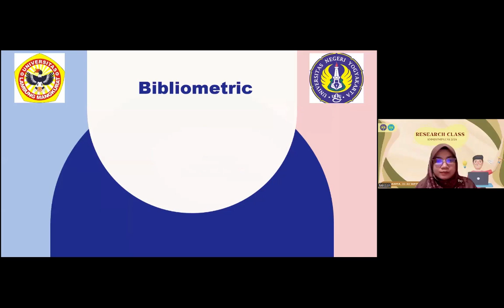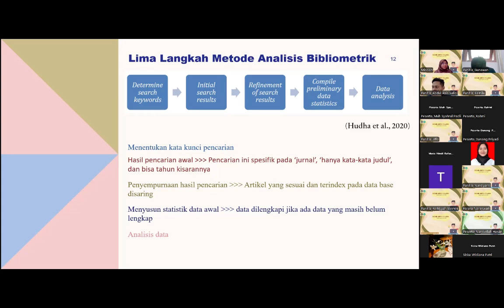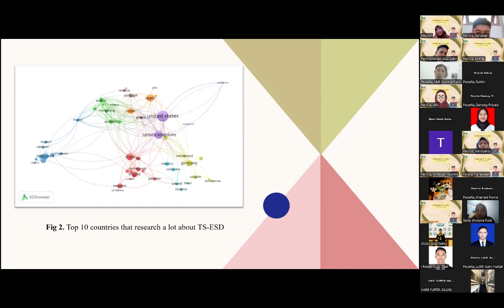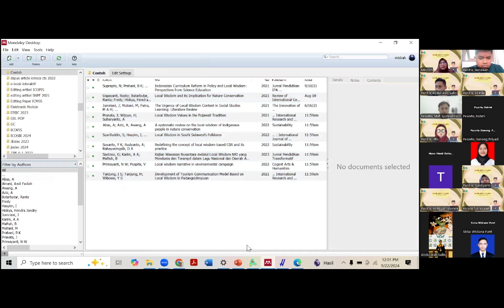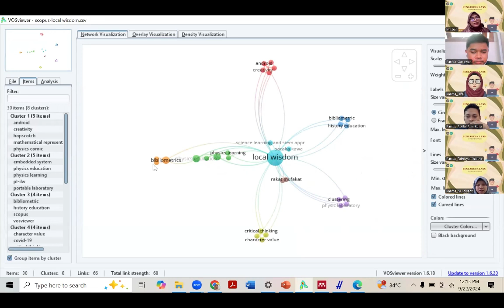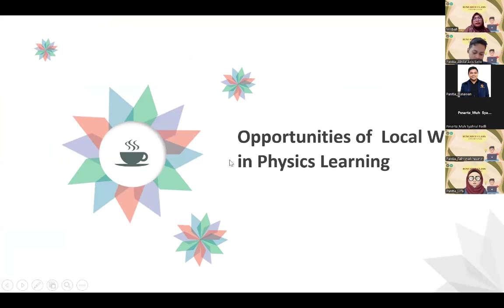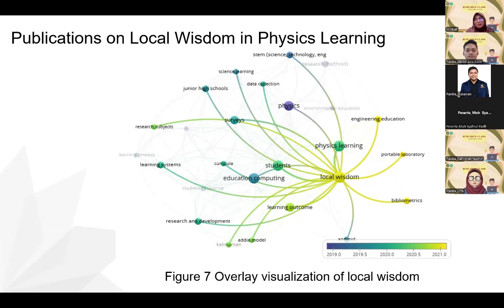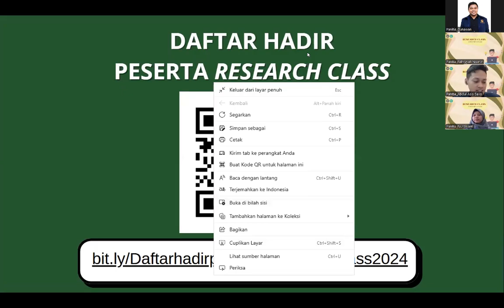[DAY 2] Research Class KMMD FMIPA UNY 2024 bersama Misbah, M.Pd.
Halo, Civitas Akademia! 🌟
Research Class yang diselenggarakan oleh KMMD FMIPA UNY dimulai, dan kami sangat bersemangat untuk menyambut kalian di acara yang penuh inspirasi ini!

RESEARCH CLASS DAY 2
📆 Minggu, 22 September 2024
📍Zoom Meeting

Ayo, persiapkan diri dan semangat untuk memulai pengalaman ilmiah yang tak terlupakan!